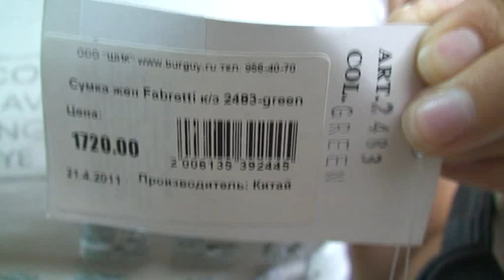Сумка женская Fabretti к/з 2483-green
Размеры: 41х40х15 см. Высота ручки 10 см, также пристегивается плечевой ремешок. Сзади карман на молнии. Внутри 2 отделения, разделенные карманом на молнии, еще один карман на молнии и 2 кармана для мелочей.